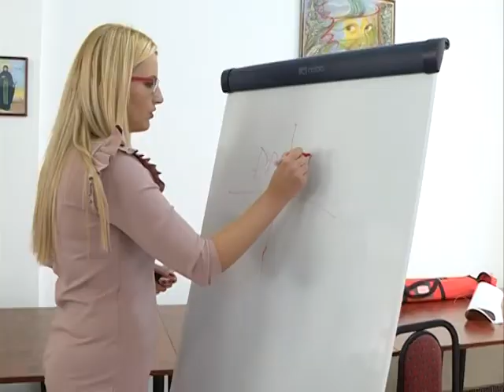Svetski dan srca u Jagodini 29.09.2017.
novinar: Dejan Milošević
snimatelj: Zlatko Milojković
montaža: Vesna Dobrosavljević Đukanović
proizvodnja: Kopernikus RTV Jagodina